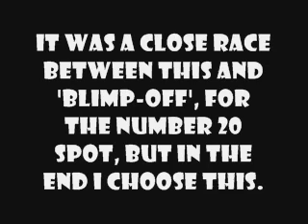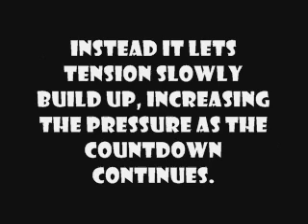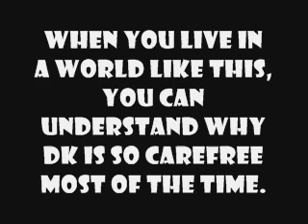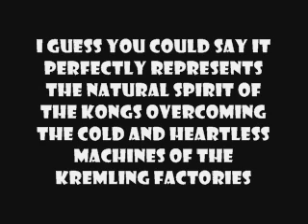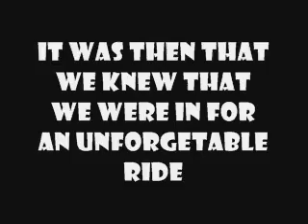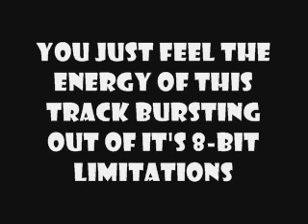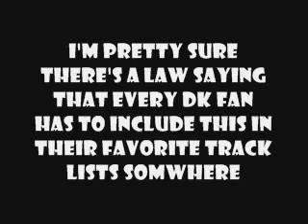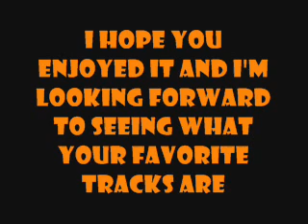Jonin's Top 20 Donkey Kong Music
Join the Jonin as he counts down his twenty favorite Donkey Kong songs and tries to describe why have they a special place in his heart.